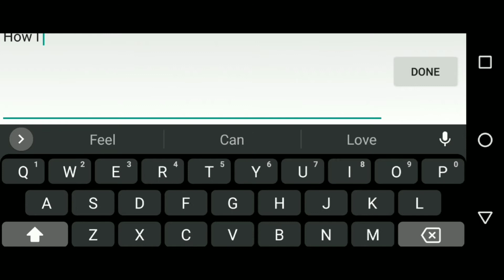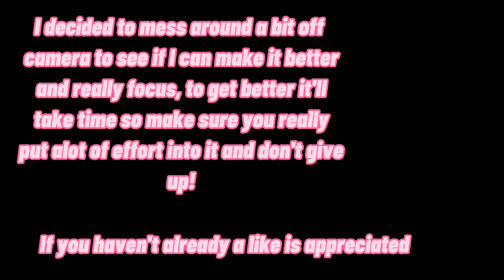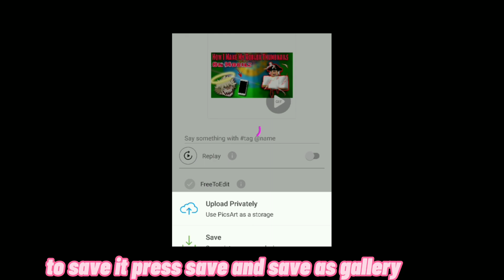How To Make Roblox Thumbnails on MOBILE! (Phone) (Roblox Mobile)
Thx 4 watching m8!

KSI Sidemen miniminter baldski Roblox Tower of# he t#o#h TOH robloxtoh sub#scribe like com ment sha#re views play Time#Tiral WR Roblox RobloxObby # gike pro ga#meplay robloxe##m otes #
KSIMem#e KSIReddit

KSIMeme KSIReddit Tips for youtubers how to Roblox thumbnail play me with go gaming